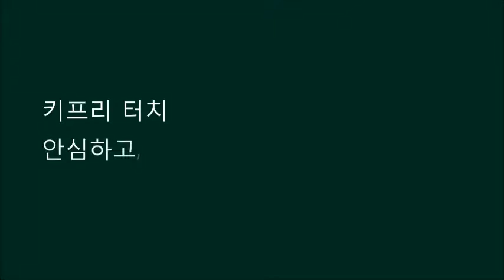그랜저hg 노약자 반려견을 위한 자동차도어락 키프리터치